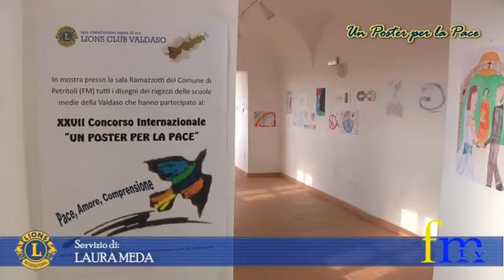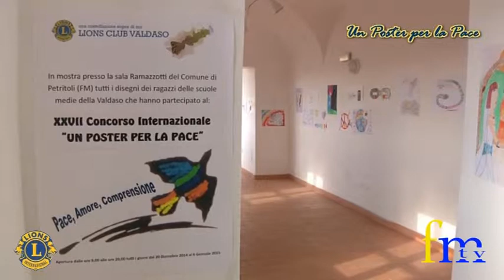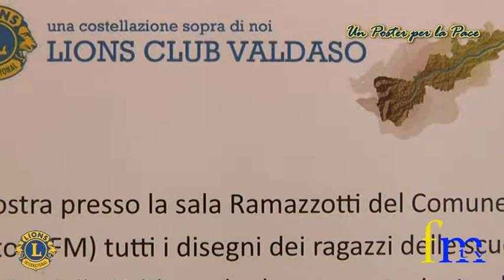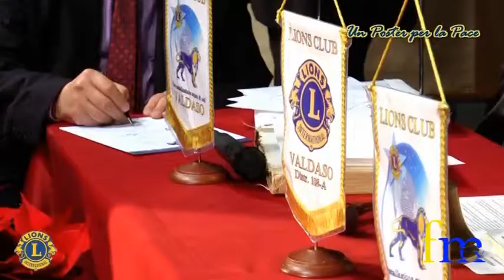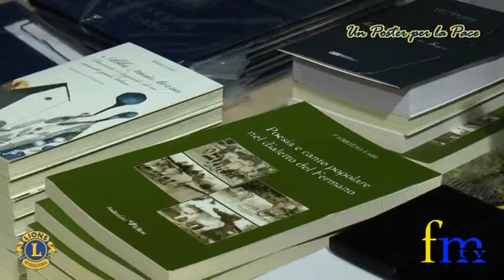Un Poster per la Pace - Lions Club Valdaso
Un Poster per la Pace - Lions Club Valdaso - Servizio di: Laura Meda - Montaggio: Andrea Amurri e Laura Meda

Due mani intrecciate, una colomba, un abbraccio, un pianeta ricco di colori e costellato  dalle bandiere di ogni nazione, un muro divisorio tra due mondi abbattuto dalla forza dell'amore... tanti modi espressivi, tante immagini differenti, un unico, universale concetto di pace.
Sono i disegni dei ragazzi delle scuole della Valdaso che, sotto la guida delle professoresse Annarella Ficcadenti e Cristina La Notte, hanno partecipato alla 27a edizione del concorso internazionale “Un poster per la pace” organizzato e sponsorizzato dal distretto locale del Lions Club Valdaso.

Una gara di creatività, a cui prendono parte ogni anno milioni di bambini, che incoraggia i giovani di ogni continente a riflettere sul concetto di pace ed esprimerne la propria visione tramite l'arte e il disegno.

Lo scorso 23 dicembre presso il Teatro Comunale di Altidona, si è svolta la cerimonia di premiazione dei ragazzi classificati nelle prime tre posizioni di ogni scuola nonchè dei vincitori assoluti di tutti gli istituti della Valdaso. Si tratta di Sara Amurri, prima classificata, e Pierpaolo Speranza, secondo,  della Scuola Media di Monterubbiano e Yasmina Azzouzi, terza, dell'Istituto di Montottone.
Le loro opere sono ora a New York insieme a quelle degli altri bambini selezionati in tutto il mondo, per partecipare al contest internazionale che decreterà i vincitori assoluti.
Gli altri disegni, in mostra durante le festività natalizie presso la sala del comune di Petritoli, sono state donati agli istituti scolastici della Valdaso dove verranno conservati ed esposti.

La serata di premiazione è stata l'occasione per presentare alla cittadinanza 5 nuovi soci entrati a far parte dei Lions Valdaso: Enrico Lanciotti, Dania Caltaldi, Leopoldo Gregori, Salvatore Bello e infine Ercole d'Ercoli, sindaco di Campifilone.

Un'attività continua, competente ed incisiva quella svolta dai Lions sul nostro territorio, espressa attraverso svariate iniziative culturali, sociali e ambientali in favore delle nostre comunità e dei cittadini, ma anche una forte attenzione al resto del mondo, ispirata dallo spirito lionistico di servizio e comprensione dei popoli.